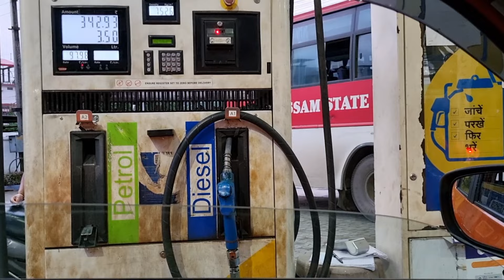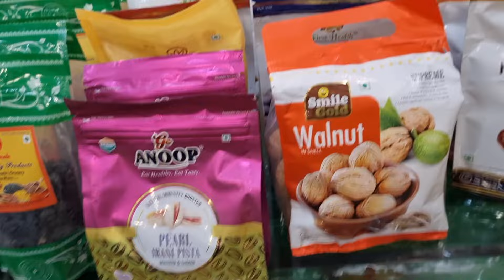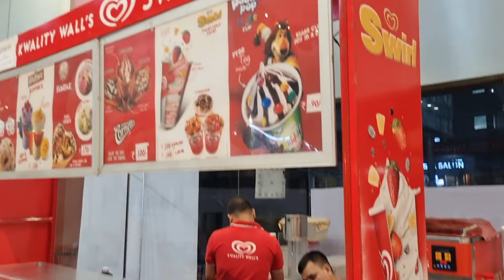Assamese Vlog..SOHUM SHOPPE DIBRUGARH.Kwality walls ICECREAM 🍦